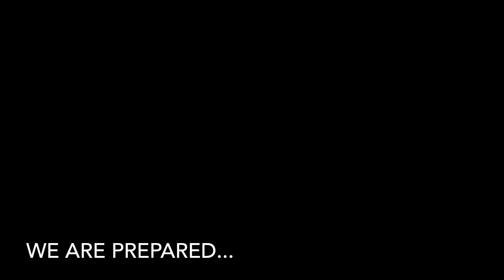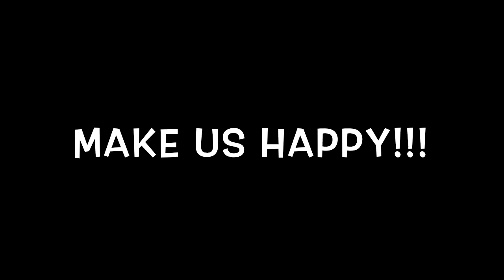Longfields Happy Music Video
This is a video I edited for our upcoming pep rally for the MSA which is suppose to be Monday but the snow is going to try to ruin it. I could not wait to share it with the world.